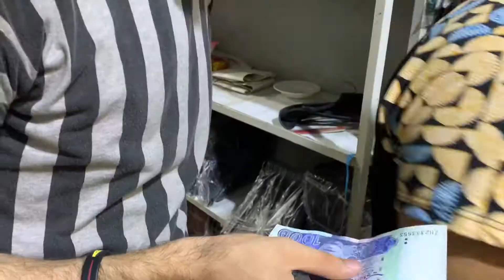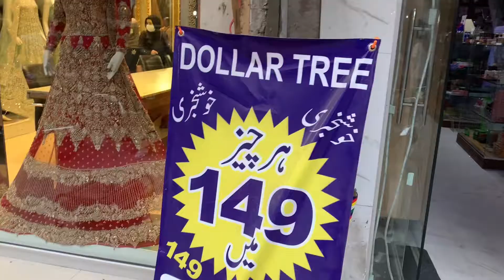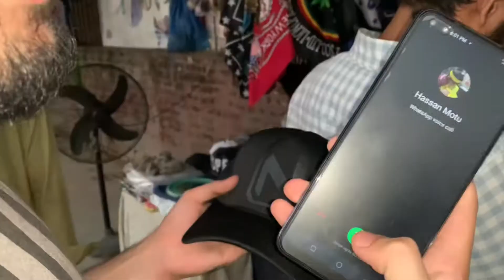Aqib kashmir chala gya |muja chor kya🥺|Shooping ANARKALI sa ke